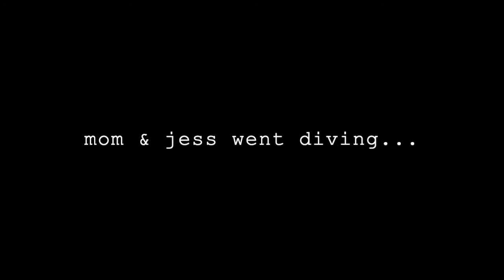mom & jess go scuba diving without me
mom and jess go to Catalina island to scuba dive without me